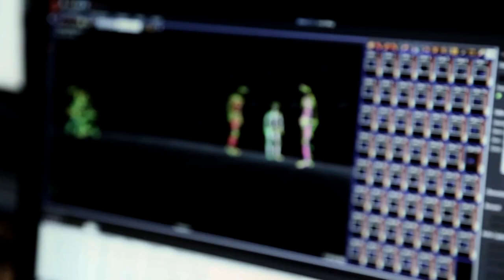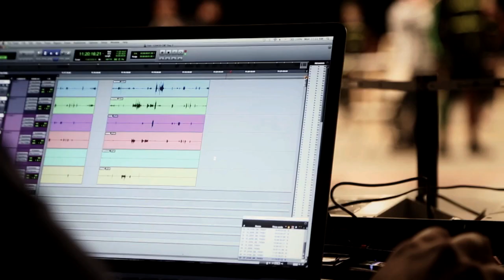Splinter Cell Blacklist - Michael Ironside & Eric Johnson [ANZ]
Splinter Cell Blacklist will be released in Spring 2013 on Xbox 360, Playstation 3 and PC.